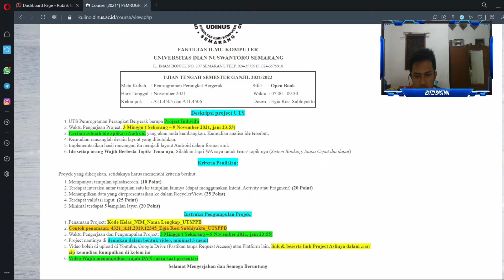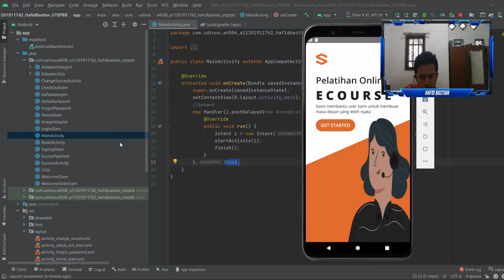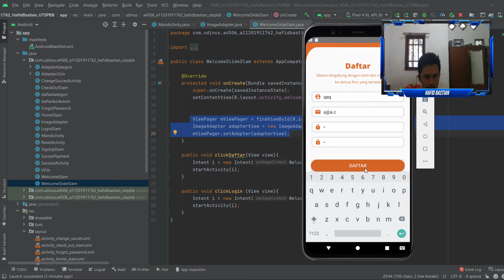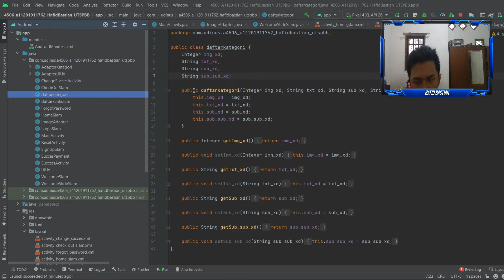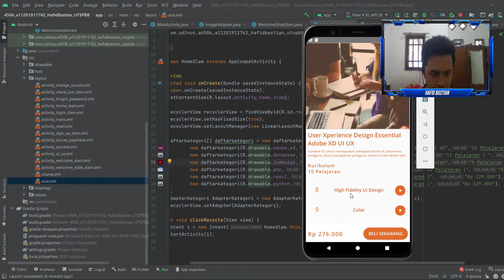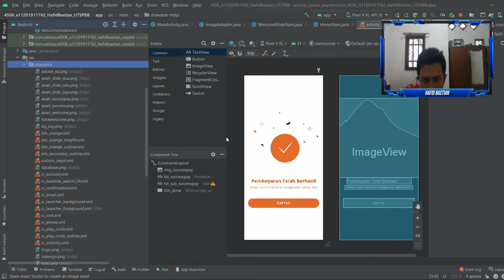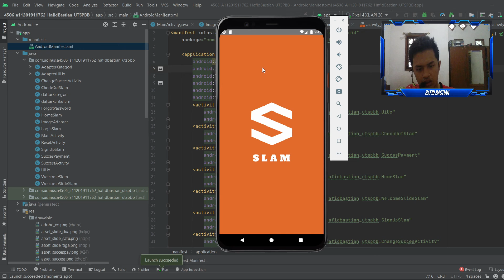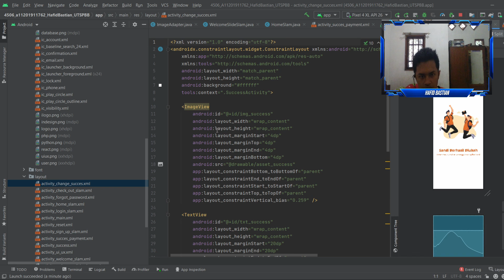4506_A11.2019.11762_HafidBastian_ UTSPBB